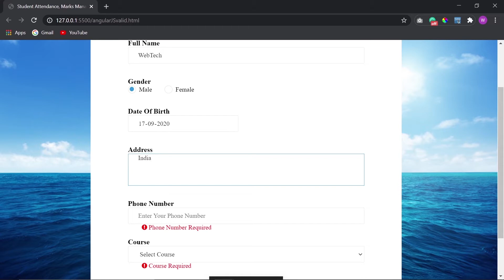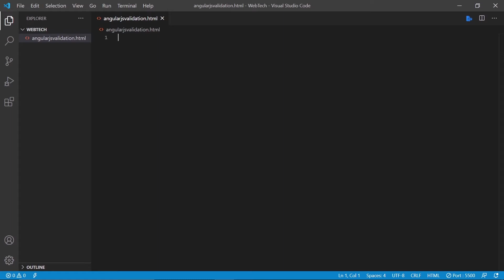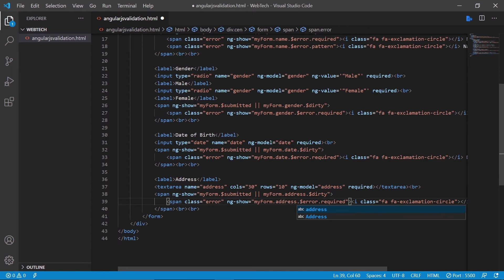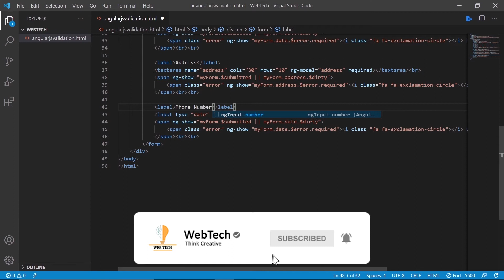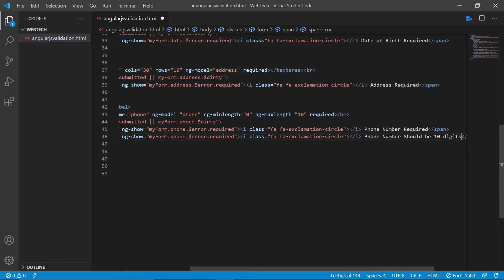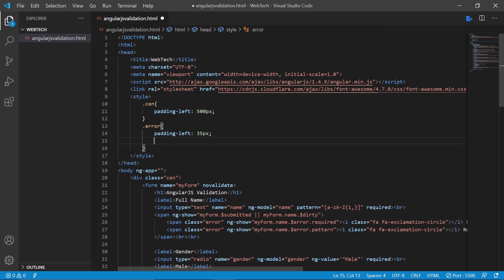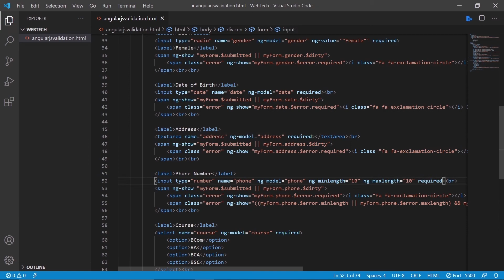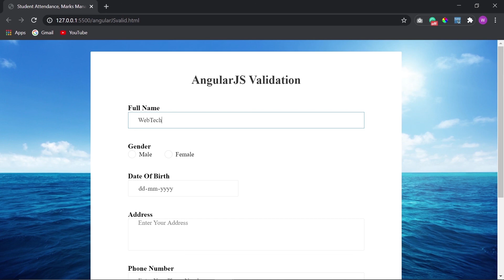AngularJS Validation Tutorial | AngularJS Validation for all Input fields on Form Submission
AngularJS Validation Tutorial for all Input fields on Form Submission.

If you want any solutions regarding coding topics then ask me in the comment box below. I will try to make a video on it.